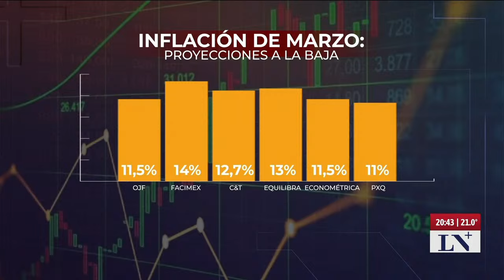El viernes se publicará el dato de inflación de marzo, se estima que fue del 12,7%